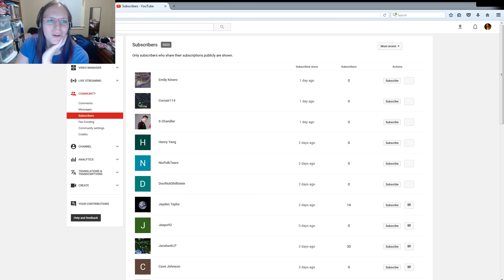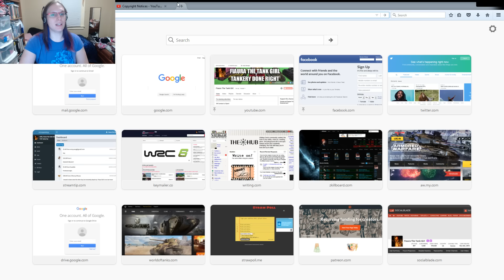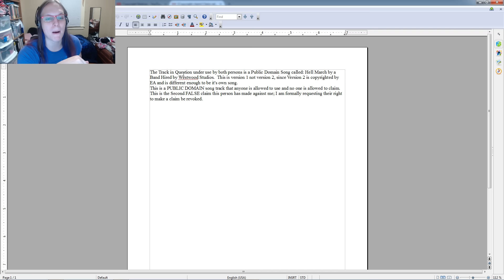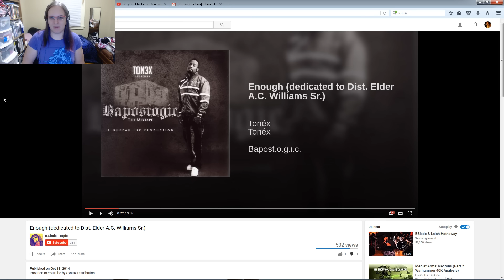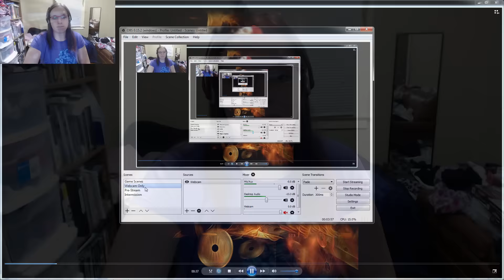WTFU: Someone is Stealing The Hell March Song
You heard right, this person is trying to claim the public domain version of Hell March as their own original work.  This guy needs to have himself set straight.